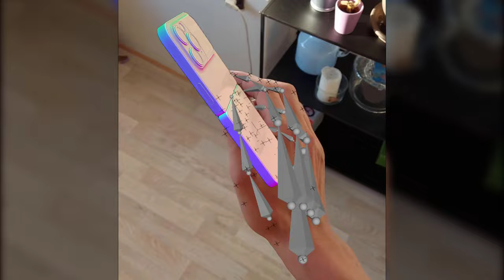Meet iPhone Flip — Apple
Introducing iPhone Flip, the first foldable iPhone from Apple! (Concept)

Watch the video to find out more about the new iPhone Flip!

Send e-mail - techbloodbusiness[at]gmail[dot]com

This is a concept video, not based on an actual product. The Apple logo is a trademark of Apple Inc., registered in the U.S. and other countries.